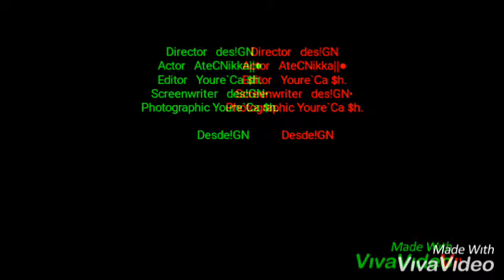Prīncē do Råp mīx.•